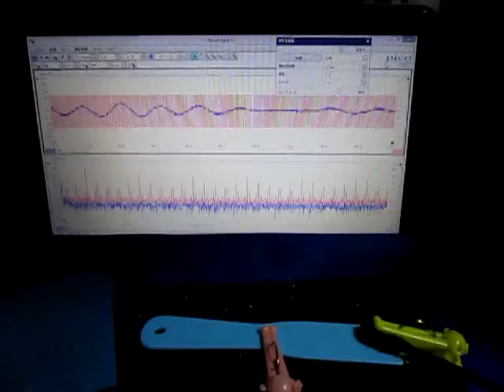超音波を利用した「表面弾性波の応用技術」 ultrasonic-labo